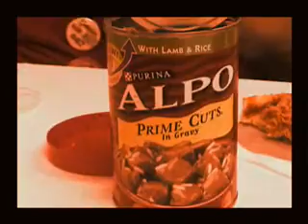Ric Money Presents The First Draft: Chris Harlis Eating Alpo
A kid eating a can of Alpo dog food. He did this for only 10 dollars.